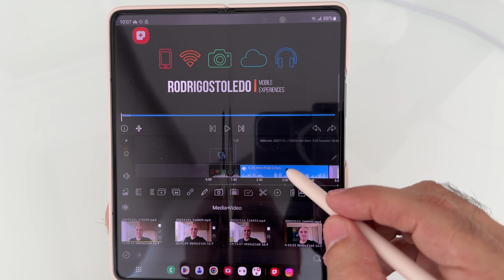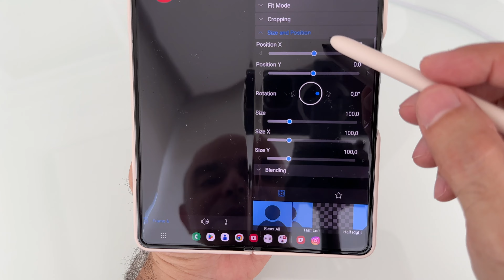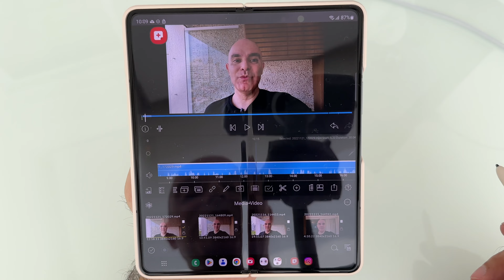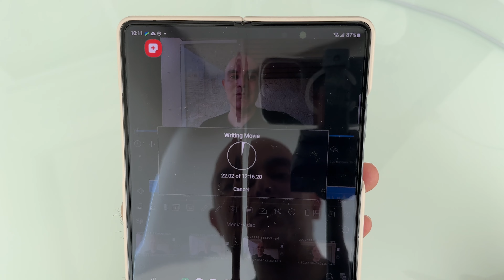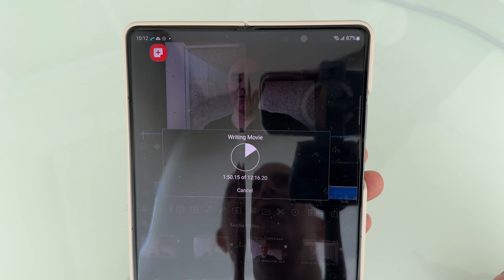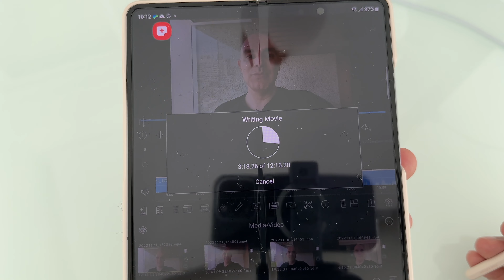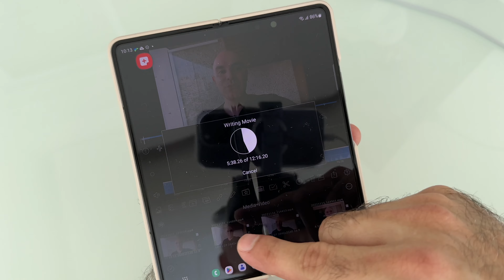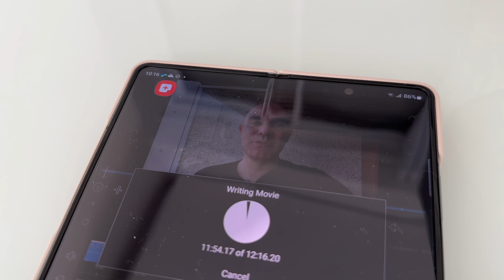Galaxy Z Fold 4: Editando vídeo com o app LumaFusion no Android com resultados impressionantes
No vídeo de hoje vou falar sobre a edição de vídeo com o app LumaFusion no Android, sendo que o meu teste foi feito no celular Galaxy Z Fold 4 e os resultados com um arquivo gravado em 4k e 30 fps foram realmente impressionantes!

Luma Fusion